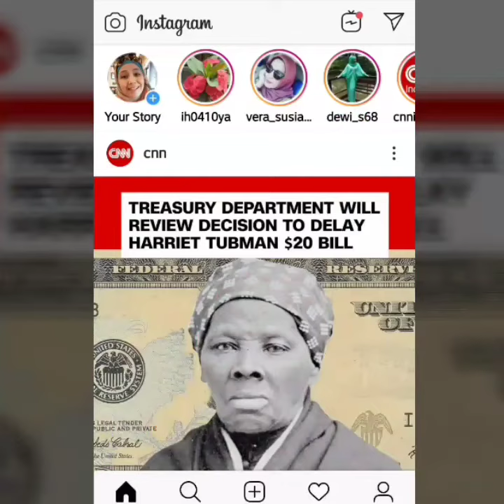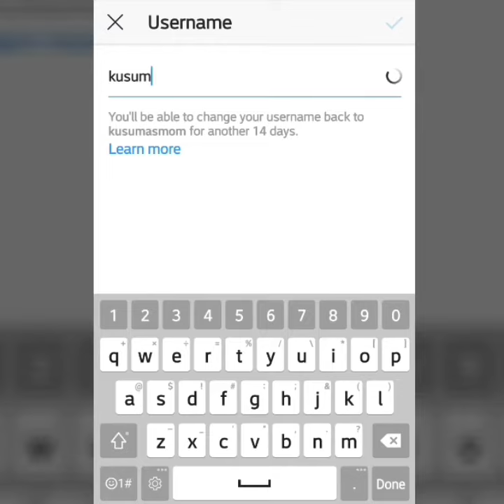Cara Mengganti Nama atau Username di Instagram